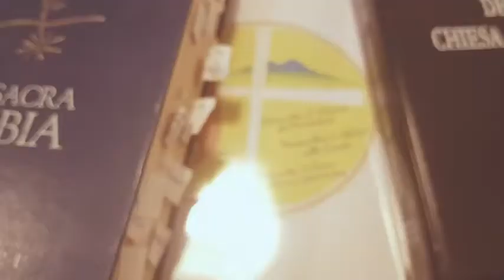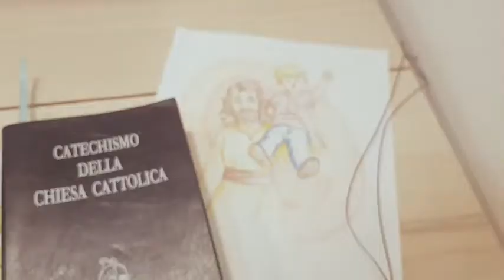Io sono Figlio di Dio, Figlio di Re...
Canto da Napoli